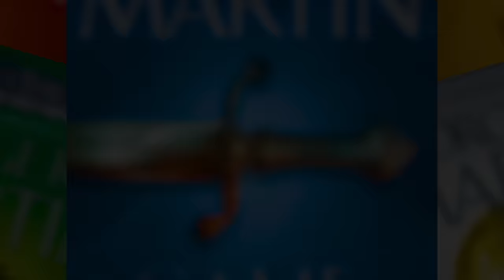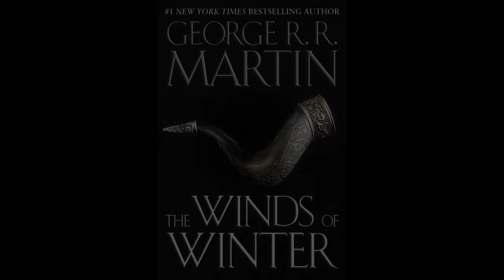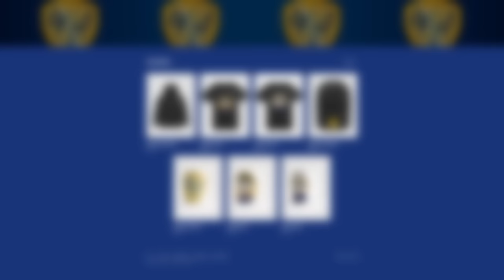The Real Bronn | ASOIAF Animated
What's the true story of Ser Bronn of the Blackwater? How does the Game of Thrones sellsword differ from the ASOIAF mercenary?

SPECIAL THANKS to my Patrons: Andres, Boombler, Devcole, Colshot, Caden, Flippydippydoo, Literally Me, Lalaloopsie, Jim, Thomas, Beggar King of Canada

TIME STAMPS:
00:00 - Seasons 1-4
01:36 - Books 1-3
04:56 - Season 5-8
06:50 - Book 4
07:52 - The Winds of Winter

"A Song of Ice and Fire (commonly abbreviated as ASoIaF) is an ongoing series of epic fantasy novels by American novelist and screenwriter George R. R. Martin. Martin began writing the series in 1991 and the first volume was published in 1996. The story of A Song of Ice and Fire takes place in a fictional world, primarily on a continent called Westeros but also on a large landmass to the east, known as Essos. Most of the characters are human but as the series progresses others are introduced, such as the cold and menacing supernatural Others from the far North and fire-breathing dragons from the East, both thought to be extinct by the humans of the story. There are three principal story lines in the series: the chronicling of a dynastic civil war for control of Westeros among several competing families; the rising threat of the Others, who dwell beyond an immense wall of ice that forms Westeros' northern border; and the ambition of Daenerys Targaryen, the exiled daughter of a king who was murdered in another civil war fifteen years before, to return to Westeros and claim her rightful throne. As the series progresses, the three story lines become increasingly interwoven and dependent upon each other."